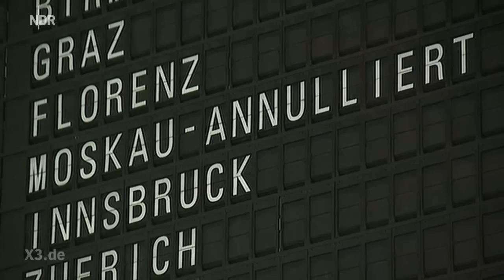Abgehakt | extra 3 | NDR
Lufthansa ab jetzt Bodenhansa; Das Hessische Atom-Quiz; Tierfilmerin und Tagesschau-Sprecherin Judith Rakers. Boris Rosenkranz mit der Woche aus der Sicht der Nachrichten.